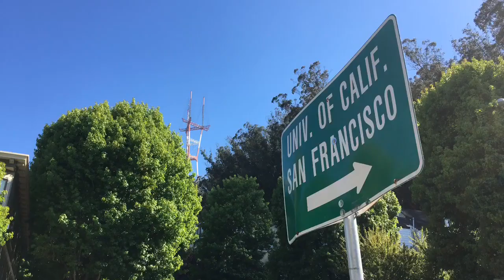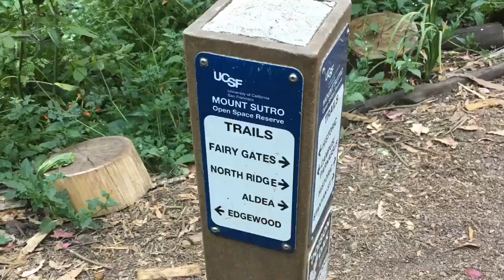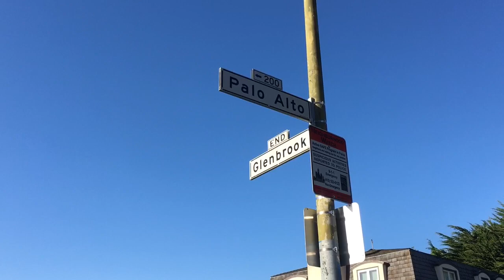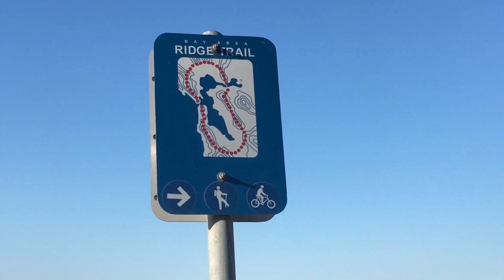San Francisco Urban Hike - Painted Ladies, Mt. Sutro and Sutro Tower - San Francisco, CA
Painted Ladies, also known as Postcard Row, are Victorian houses located near Alamo Square in Haight Ashbury. These colorfully painted Queen Anne-style homes are one of the most well-recognized examples of California Victorian architecture.

Mt. Sutro is a mountain forest in the heart of San Francisco. The 900 ft mountain is a dense eucalyptus forest. The trees (Australian natives) were planted by Adolph Sutro, who at one time owned one-twelfth of San Francisco. Much of the mountain is owned by the University of California, and also the Mount Sutro Open Space Reserve. Trails are many and trail map is handy for hiking directions.

Sutro Tower (977 ft high) stands on the hill and its base is Mt. Sutro, which is named after Adolph Sutro, a Prussia-born Gold Rush engineer and real estate investor who was elected mayor of San Francisco in 1894.